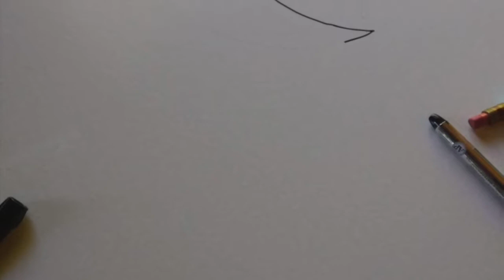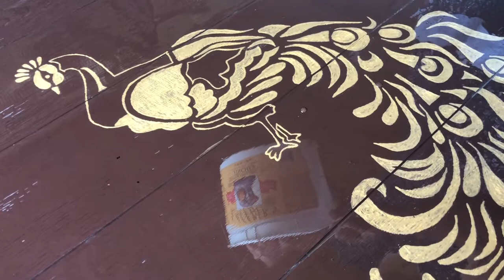Trying Epoxy Resin First Time... Pass Or Fail? 🙃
So we tried epoxy resin first time. It was fun doing it with my sweet son. Epoxy is a chemical compound...a type of polymer which give any surface a very nice glossy coating.